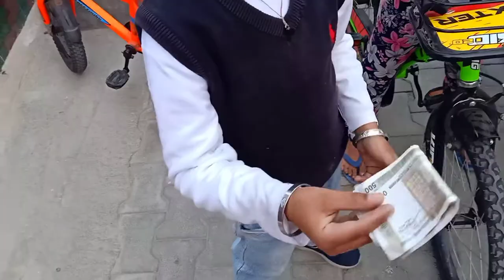Piyush ne aj had par kardi 😂😂😂 funny vlog full enjoy